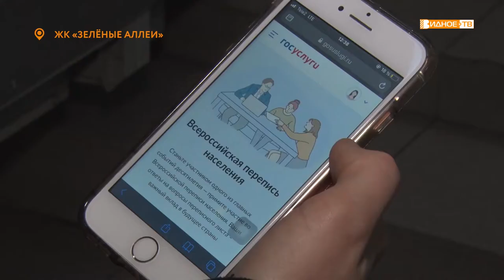ВСЕРОССИЙСКАЯ ПЕРЕПИСЬ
С 15 октября в стране стартовала перепись населения. С начала недели в Ленинском округе начался обход домов.